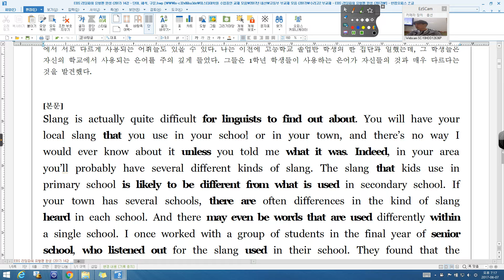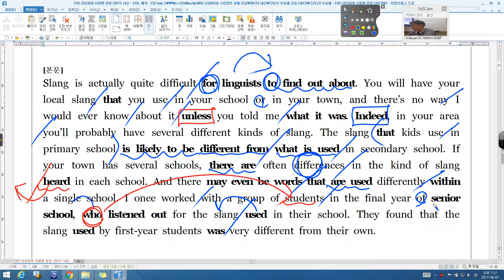리딩파워 유형편 14강 example 01